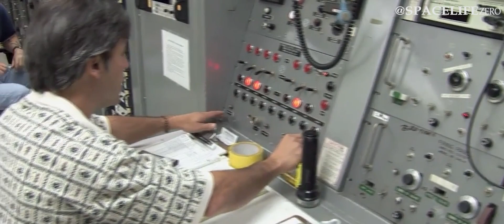Asteroid Watch | 3 Asteroids approaching Earth on Feb 02, 2023 (info from NASA JPL)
Researchers at NASA's Jet Propulsion Laboratory announced that they have spotted 3 asteroids that will approach close to our planet Earth on Thursday February 02, 2023.

CREDIT : NASA/JPL-TECH/ESA/APL/ESO
Music used Voyager - by Jonny Easton